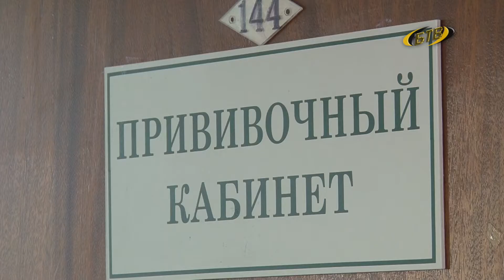Сovid-19 гораздо опаснее вакцины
Минздрав считает, что единственным противопоказанием к использованию вакцин против COVID-19 является наличие аллергической реакции на один из компонентов вакцины. С осторожностью к вакцинации нужно отнестись людям, которые принимают антикоагулянты и лекарства, ослабляющие иммунную систему.